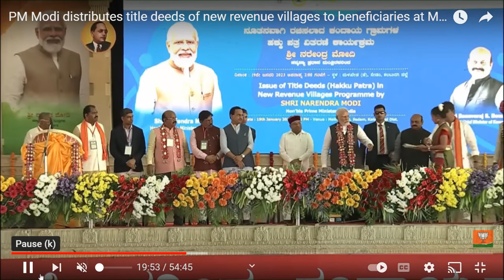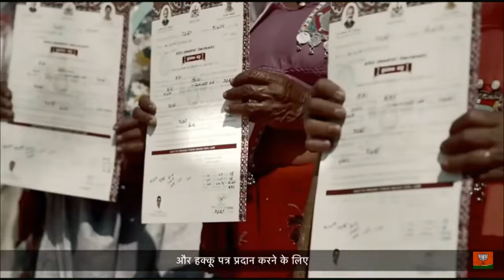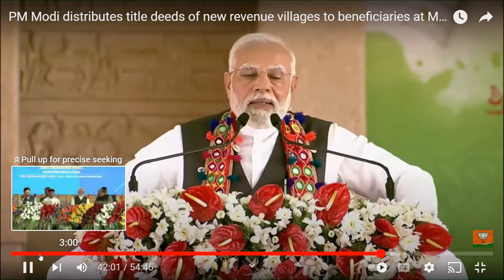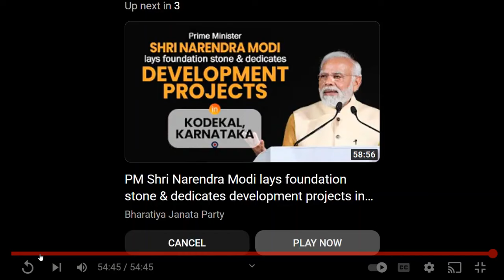कांग्रेस के नारे ‘ग़रीबी मिटाओ’ को वास्तव में ग़रीबों के मसीहा प्रधान मंत्री मोदी अपना रहे हैं